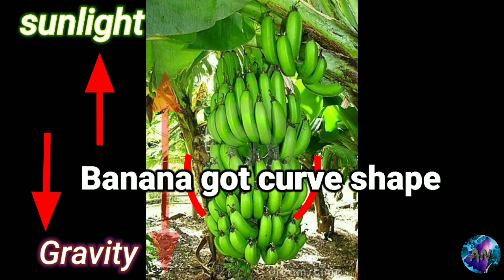kela hamesha tedha kyo hota hai।